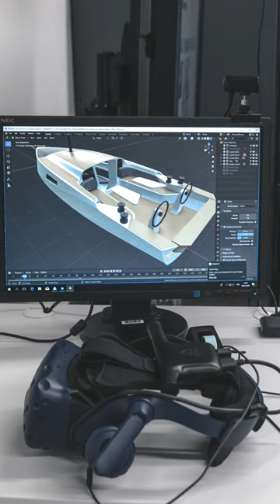Designing the SUNBEAM 32.1 Sailing Yacht with VR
Life on a boat isn’t like it used to be. Neither is boat design. And development in VR is just one way we‘re blowing traditional standards out of the water.